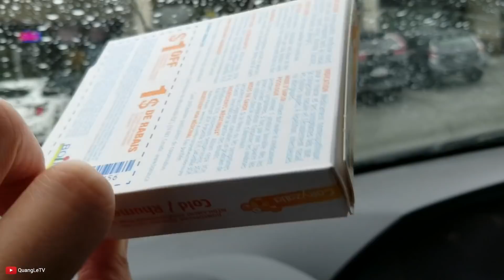🇨🇦Du học sinh Canada, Work Permit cần biết về Tax Return và Y Tế miễn phí | Quang Lê TV #128